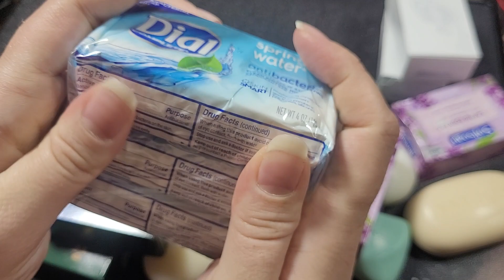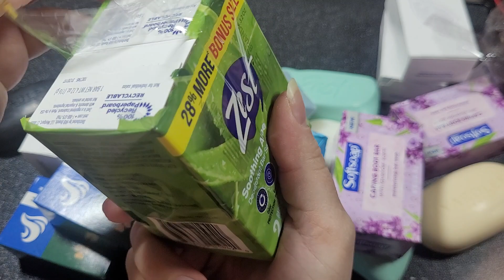Asmr soap unboxing Irish spring 2x zests safeguard 2x Yardleys dial white soft soap lavender